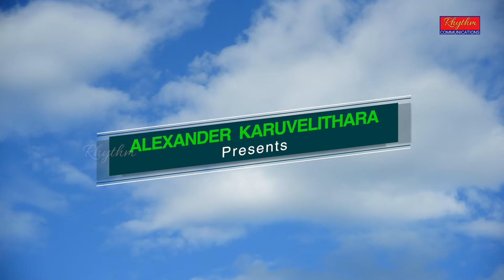മണർകാട് പള്ളിയിൽ വാണരുളും manarcadu palliyil vannarulum nathaye superhit marian song with lyrics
മണർകാട് പള്ളിയിൽ വാണരുളും നാഥയെ  manarcadu palliyil vannarulum nathaye

Producer: Alexander Karuvelithara
P & C: Rhythm Communications

ക്രിസ്തീയ ഭക്തിഗാനങ്ങളും പ്രാർത്ഥനകളും WhatsApp status videos വിരൽ തുമ്പിൽ ലഭിക്കുന്നതിനായ് ഈ Christian പ്രാർത്ഥന group ലിങ്കിൽ click ചെയ്തു join ചെയ്യു

ഗാനങ്ങളുടെ ലിങ്കുകൾ താഴെ👇
പരിശുദ്ധ ദൈവമാതാവിൻ്റെ എക്കാലത്തെയും മികച്ച ജനഹൃദയങ്ങൾ കീഴടക്കിയ പഴയതും പുതിയതും ആയ ഗാനങ്ങൾ കേൾക്കാൻ താഴെ കൊടുത്തിരിക്കുന്ന ലിങ്കുകൾ ക്ലിക്ക് ചെയ്യു.

Original rights reserved with Rhythm Communications. ©P® Rhythm Communications
Unauthorized usage of any songs from our channel for monetization purposes or remaking songs from our channel as song cover, live performances, parody, etc., will invite legal actions and copyrights strike. These are exclusive contents and are protected under the Indian Copyrights Act.

മലയാള ക്രിസ്ത്യൻ ഗാനങ്ങളുടെ ചരിത്രത്തിലെ ഏറ്റവും മികച്ച കരിസ്മാറ്റിക് അനുഭവം പകരുന്ന  പെന്തക്കോസ്ത ഗാനശേഖരങ്ങൾ തേടിയുള്ള നിങ്ങളുടെ അന്വേഷണം ഇവിടെ തീരുന്നു. YouTube -ൽ ഏറ്റവും കുടുതൽ ആൾക്കാർ തിരഞ്ഞതും കേട്ടതും ആയ ഈ ഗാനങ്ങൾ വീണ്ടും വീണ്ടു കേൾക്കുന്നതിനായ് ഇവിടെ Save & Share ചെയ്യു.ഈ ഭക്തിഗാനങ്ങളുടെ Jukebox (non-stop) കേൾക്കാൻ താഴെ കൊടുത്തിരിക്കുന്ന YouTube ലിങ്കിൽ ക്ലിക് ചെയ്യുക.